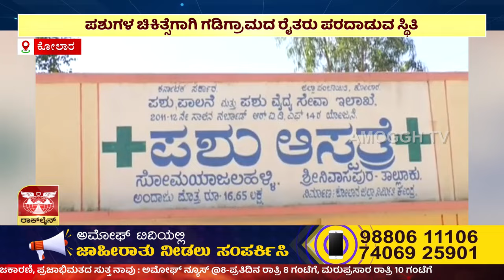ಅಮೋಘ್ ನ್ಯೂಸ್ | Amoggh T.V | @8PM | 11-02-2024